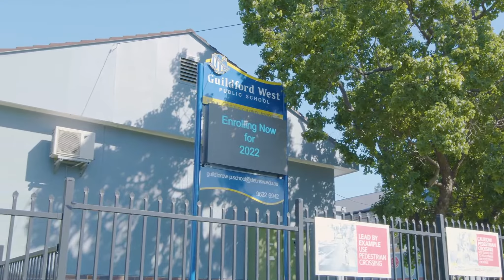Property Video at 52 Robertson St, Guildford West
Attention Developers, Home Buyers & Investors!
✅ Hunters Agency & Co proudly presents to you this unique opportunity to build 3 amazing homes on this DA & CC approved ready for construction block.

✅ Grand in size this premium 721sqm parcel of land offers a rare opportunity to build three custom lifestyle homes or to invest in one of Guilford's newest growth areas.

☎️ Contact 𝐅𝐀𝐃𝐘 𝐀𝐘𝐀𝐒𝐇 𝟎𝟒𝟓𝟐 𝟑𝟐𝟑 𝟎𝟔𝟒 for a private viewing today.